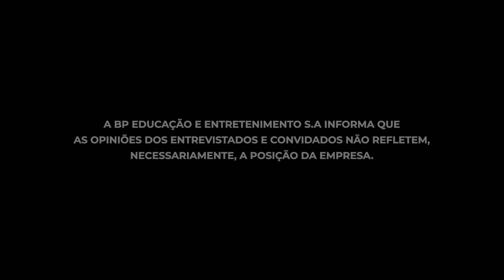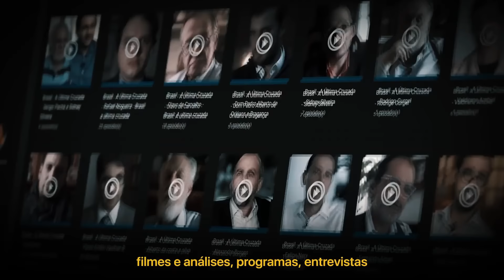FALÁCIAS CONTRA A IGREJA | Conversa Paralela com Felipe Aquino e Alam Carrion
Você já conhece e vai gostar ainda mais. Em um cenário onde quase tudo parece repetitivo e previsível, as conversas paralelas podem ser as mais interessantes. Conduzido por Arthur Morisson, Lara Brenner e convidados especiais, esse podcast da Brasil Paralelo fará você aprender conteúdos de alto nível sem se dar conta que está aprendendo. De volta para mais uma temporada! Estreia todas as terças, às 20h. Nesta edição entrevistamos Felipe Aquino e Alam Carrion.

Siga a BrasilParalelo